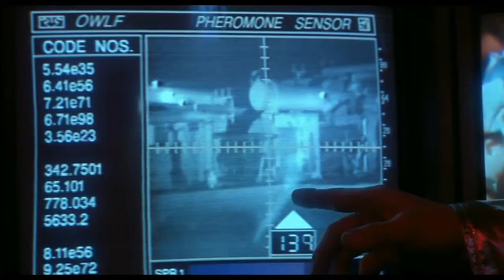Gary Busey Scene | Predator 2 (1990)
Gary Busey at his finest in Predator 2 (1990).